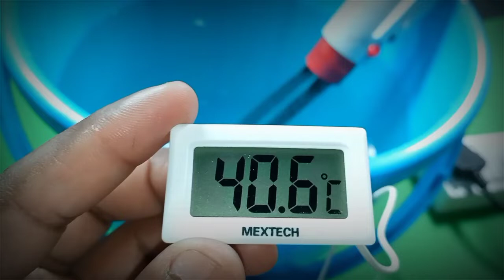How To Make Electric Water Heater By Hacksaw Blade At Home.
Guys ajker video ka topic hai How To Make Electric Water Heater By Hacksaw Blade At Home.
You can Easily make -
Water immersion Heater at home.
CAUTION- Never touch Water When it has in working mode.
Material use
--2pcs Hacksaw blade
--pvc pipe
--Indicator
--Switch
--Power Cable